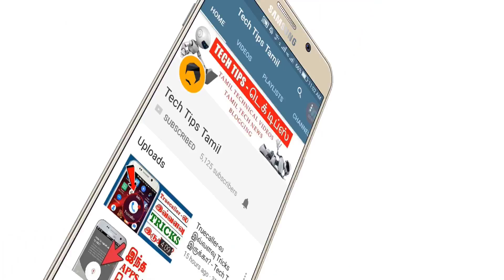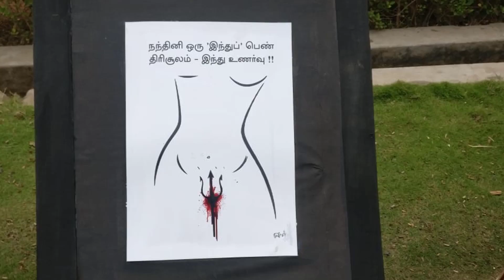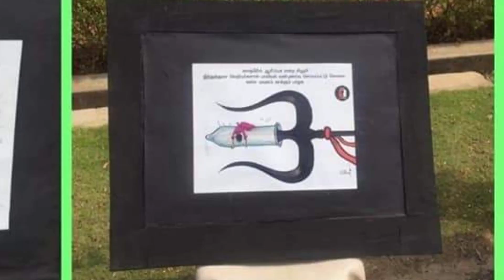Loyola College Issue - Tamil - Rajkumar